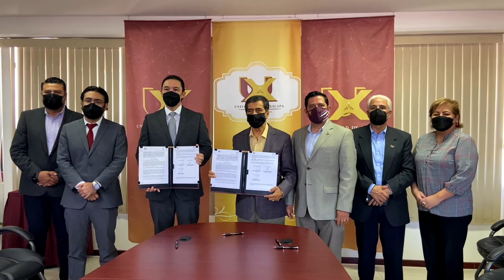Firma de Convenio con el S.U.T.S.S.S.T.E.E.V.